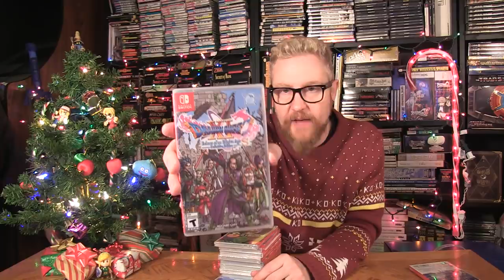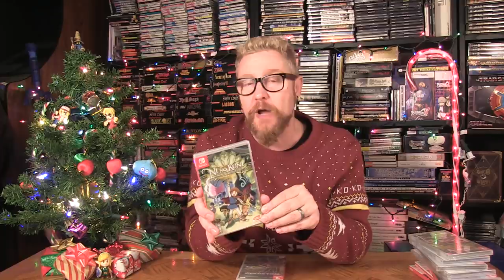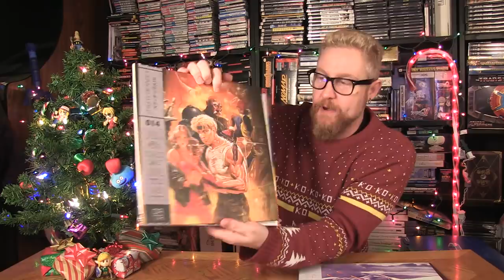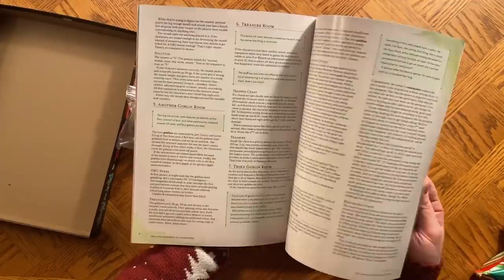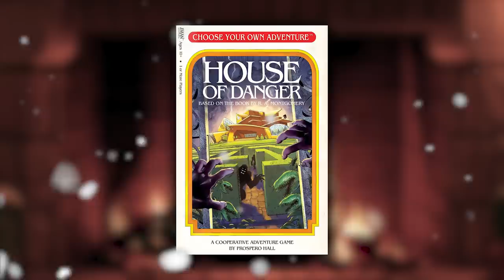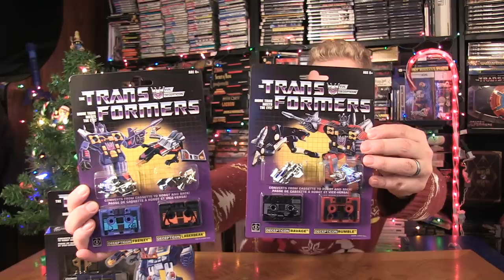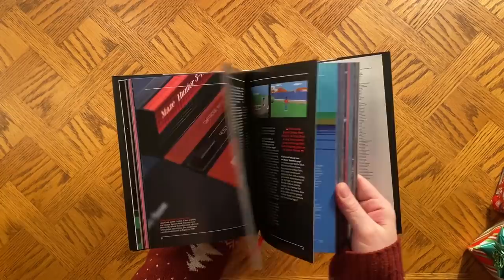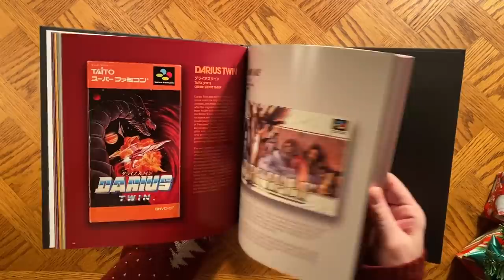VIDEO GAME BUYERS GUIDE 2019 - Happy Console Gamer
New video game buyers for Nintendo Switch, PS4, Xbox One to buy for Christmas as gifts for family and loved ones, along with other gifts like video game vinyl records, video game books, D&D and BluRays and toys!